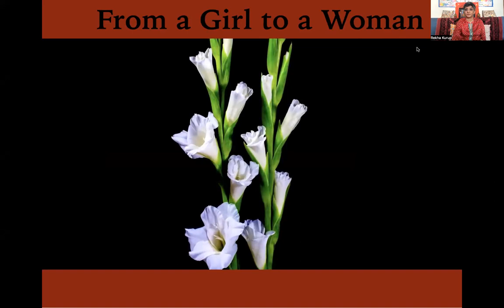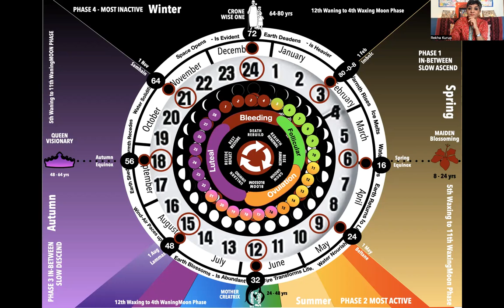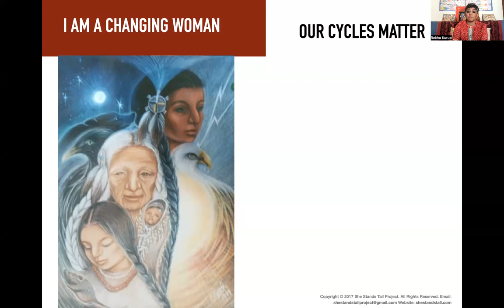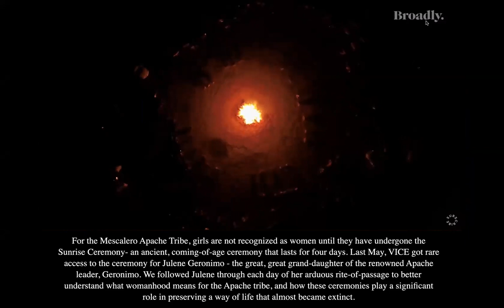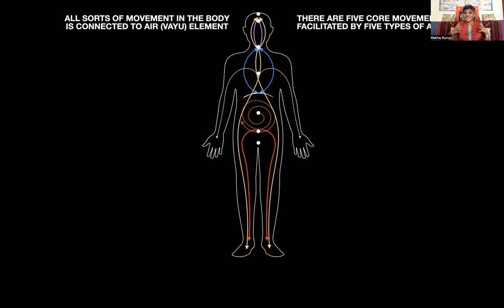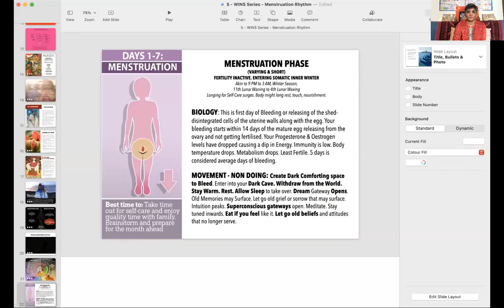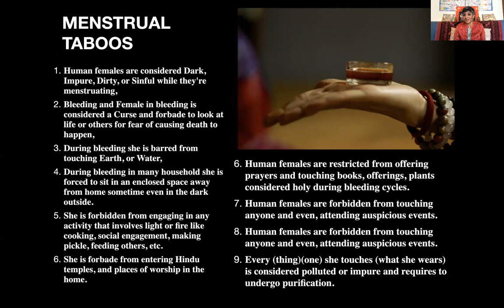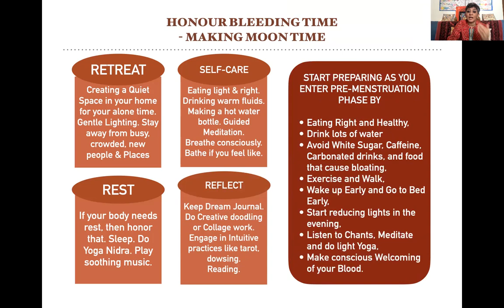7B - The Bleeding Ovulation Womb Compass